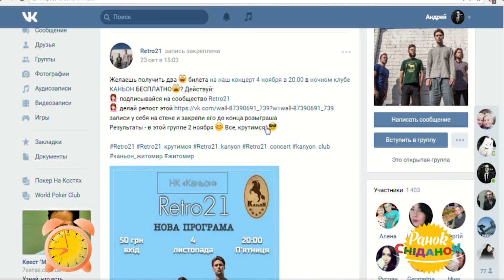Гурт "РЕТРО 21" - про свій творчий шлях